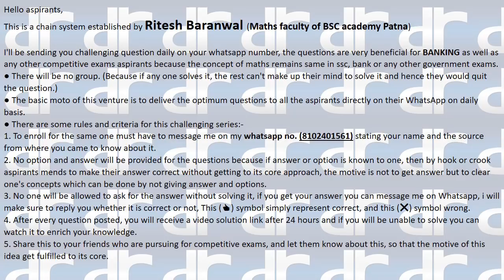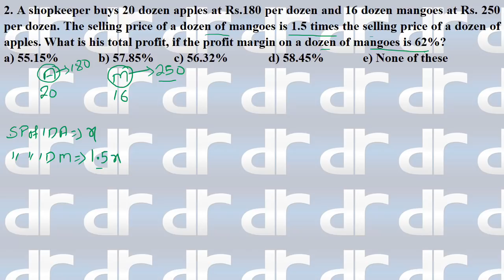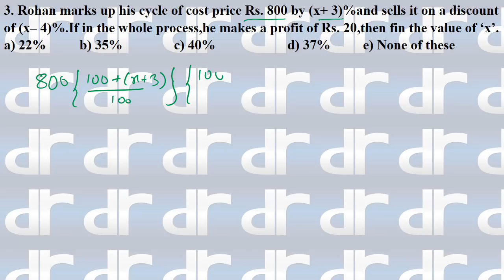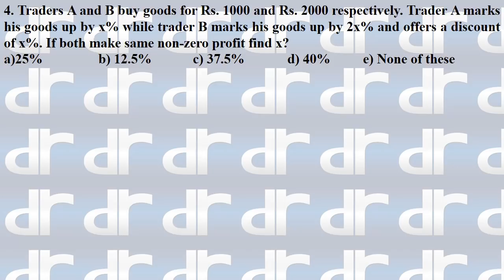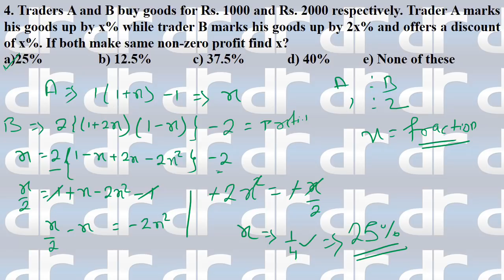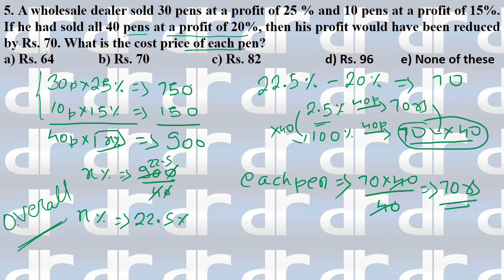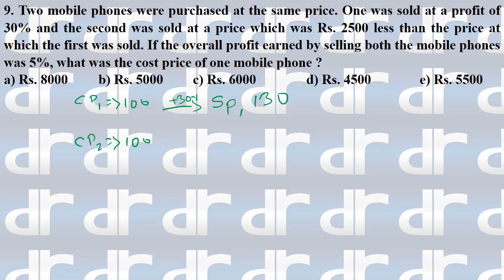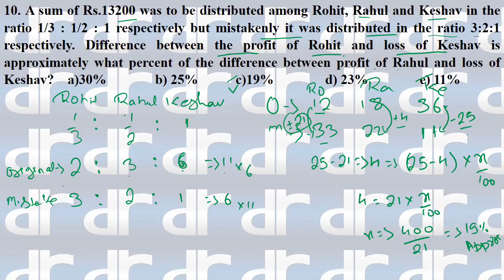PROFIT & LOSS HIGH LEVEL TOP-10 QUANT SESSION || Q NO. 1-10 || TOPIC TEST || BANKING QUANT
Hello aspirants,

2. No option and answer will be provided for the questions because if answer or option is known to one, then by hook or crook aspirants mends to make their answer correct without getting to its core approach, the motive is not to get answer but to clear one's concepts which can be done by not giving answer and options.
3. No one will be allowed to ask for the answer without solving it, if you get your answer you can message me on Whatsapp, i will make sure to reply you whether it is correct or not, This (👍) symbol simply represent correct, and this (❌) symbol wrong.
4. After every question posted, you will receive a video solution link after 24 hours and if you will be unable to solve you can watch it to enrich your knowledge.
5. Share this to your friends who are pursuing for competitive exams, and let them know about this, so that the motive of this idea get fulfilled to its core.

ssc cpo analysis

rrb alp
rrb

sbi po 2019 high level quant
target sbi po 2019
sbi po clerk crash course